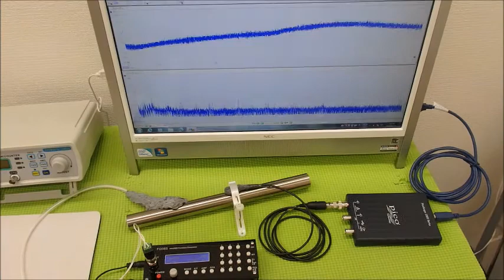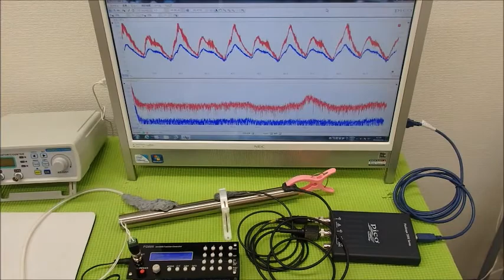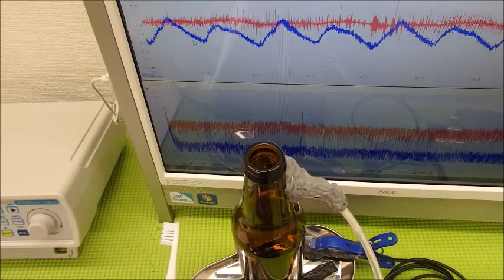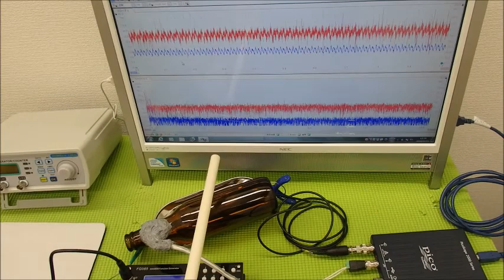超音波システム技術 Supersonic wave System technology